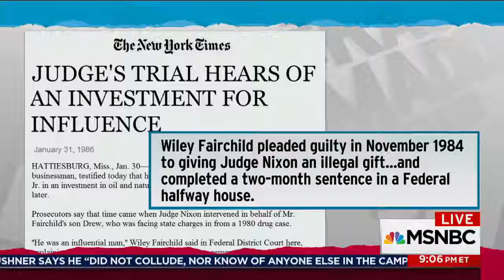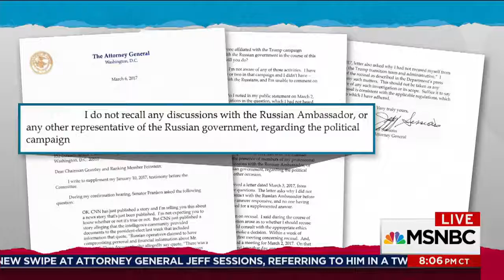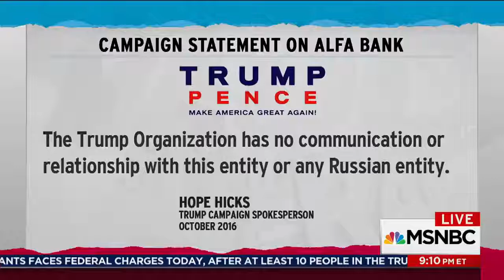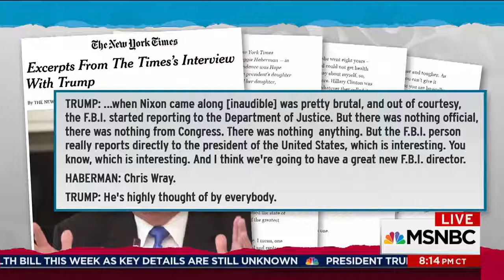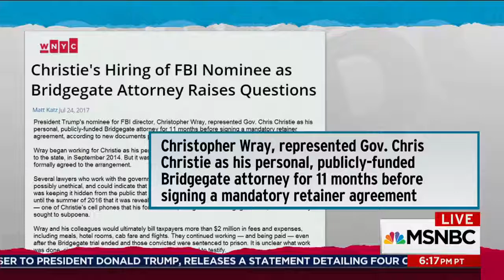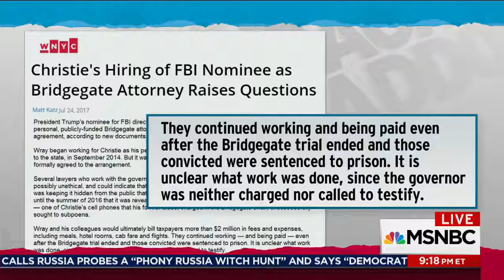New Facts Uncovered About Donald Trump FBI Pick, Confirmation Vote Looms 2017| Rachel Maddow| UEC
New Facts Uncovered About Donald Trump FBI Pick, Confirmation Vote Looms 2017| Rachel Maddow| UEC News

Matt Katz, reporter for WNYC, talks with Rachel Maddow about the sketchy employment by New Jersey Governor Chris Christie of Donald Trump's pick to replace James Comey has director of the FBI, Chris Wray.